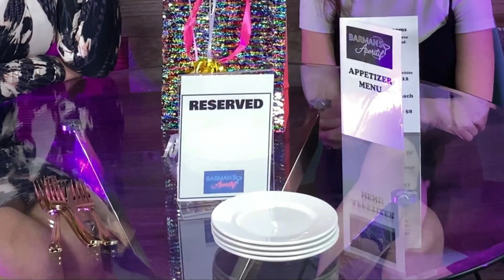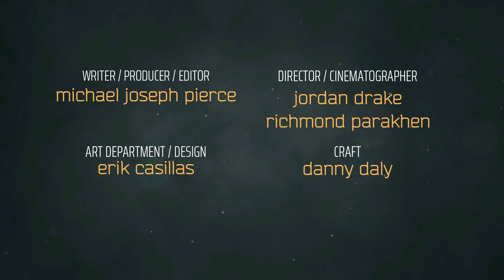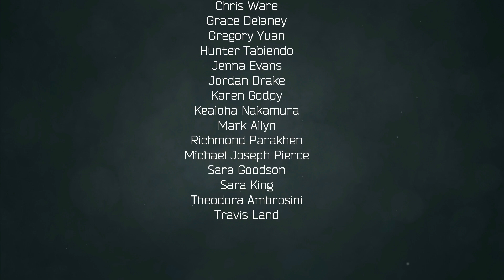EP5 - The Dirty Shirley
A BARMANS APERITIF
EPISODE 5
NOT YOUR DAUGHTERS SHIRLEY TEMPLE, THE DIRTY SHIRLEY

Michael divulges information about his sister Shirley, that he shouldn't and Briana finds out that a table for two can still be fun and tranquilizing, even at a table for four.

Michael Pierce
Sara King
Briana Wilson
Sara Goodson
Jenna Evans